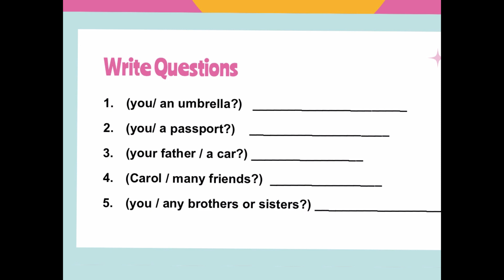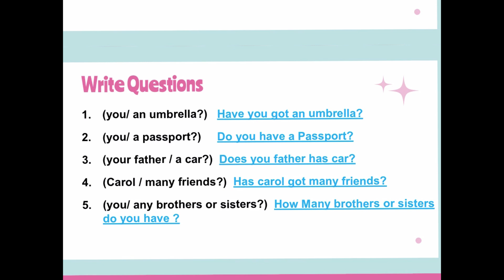Spoken English | Present Perfect tense Exercise Part-1 | Proxy Gyan | In Hindi & English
Hurry up!! In this Spoken English Series Of Lectures we'll be studying about Tenses. These lectures will also help in the preparation for various Competitive Exams.

Now get Exclusive 1-On-1 Exam Counselling Session for UPSC, SSC, State PCS & All Govt. Exams (All Levels) with our expert Vironika Sharma, over Personal & Direct Zoom Video Call. Face-to-face. Interactive. Engaging. Private. Personal.